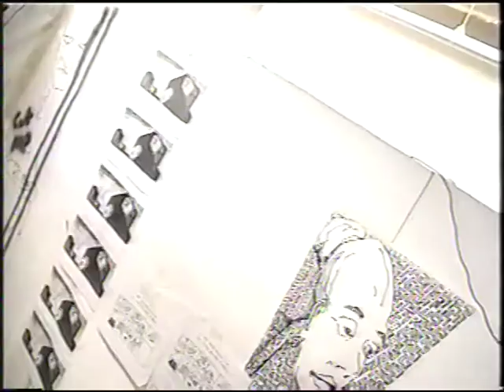Direhawk's Den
One of my wife's (Alison Tieman)Alberta Collage of Art and design Art installations from the early 2000's    You can even see me in it.  LOL you will need to guess which one is me.  I never found out if they liked the Cheese Muffins I baked for her Project.